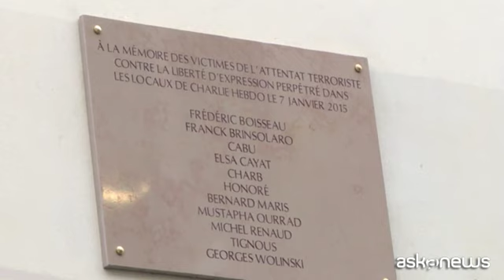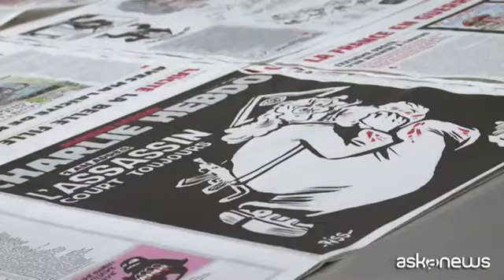Charlie Hebdo, cerimonia a quattro anni dall'attacco estremista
Parigi, 7 gen. (askanews) - Una cerimonia sobria davanti alla sede di Charlie Hebdo, nel quarto anniversario della strage perpetrata da estremisti islamici che uccise 12 giornalisti del settimanale satirico, aprendo una tragica stagione di attentati. Morirono quel 7 gennaio 2015 a Parigi alcune personalità storiche della redazione come Wolinski, Honoré, l'ex direttore Charb.
Alla cerimonia hanno partecipato la sindaca di Parigi Anne Hidalgo, il ministro degli interni Christophe Castaner, la ministra della giustizia Nicole Belloubet.
Ma la redazione di Charlie Hebdo denuncia il ritorno dell'oscurantismo. Nella copertina ora in edicola, un imam e un vescovo spengono la candela che illumina il disegno che uscì nel primo numero dopo l'attentato, amaramente sarcastico contro un imam che diceva "tutto è perdonato". L'ostilità, dice il direttore attuale Riss, oggi non viene solo dall'estremismo ma anche dagli intellettuali.
Dal punto di vista giudiziario l'inchiesta è chiusa ed è previsto un processo nel 2020.
Charlie Hebdo oggi sopravvive ancora con trentamila abbonamenti e altrettante vendite in edicola, ma il bilancio è in passivo anche perché il costo della protezione, oltre un milione di euro l'anno, è interamente a suo carico.
Irriverente, contrario a ogni tipo di censura, il settimanale era finito nel mirino degli estremisti da molto prima dell'attentato. Un murale accanto all'ex redazione commemora le vittime e riporta le parole del direttore Charb nel 2012: "non ho paura delle rappresaglie. Non ho figli né moglie né automobili né crediti. Forse suona pomposo, ma preferisco morire in piedi che vivere in ginocchio".